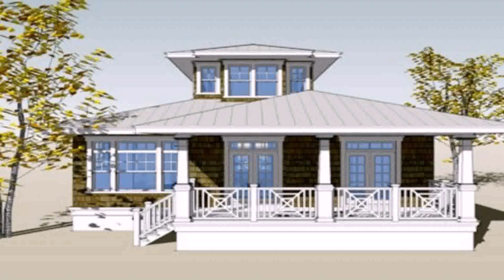Bungalow House Interior Designs Philippines - Gif Maker DaddyGif.com (see description)